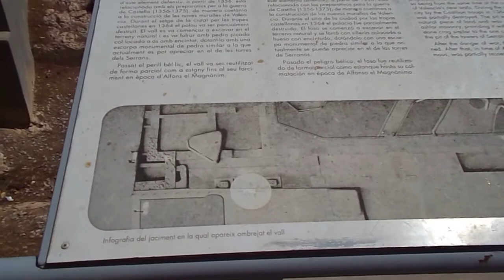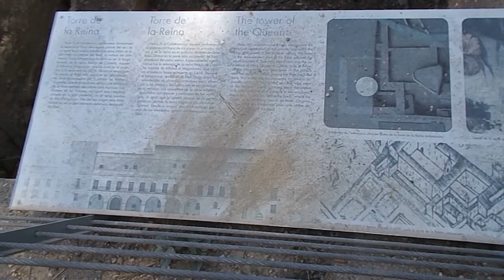ESCAVACION PALACIO DEL REAL - LOS VIVEROS (VALENCIA) / ROYAL PALACE excavation